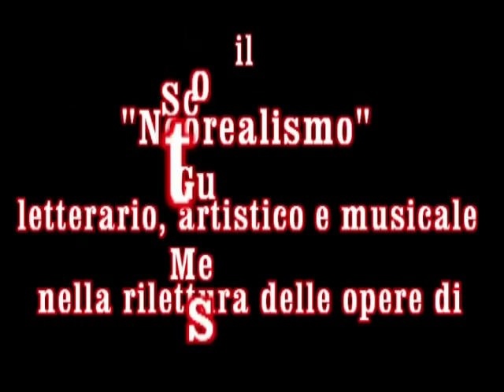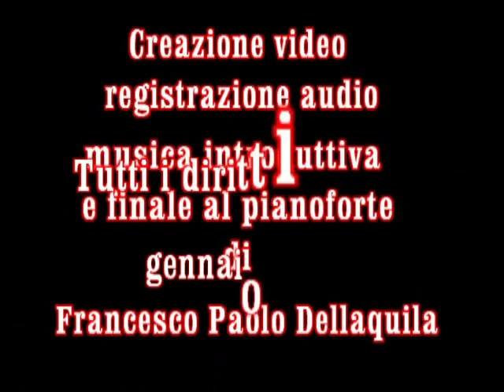Il neoralismo - prima parte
Il neorealismo letterario, artistico e musicale nella rilettura delle opere di Scotellaro, Guttuso e Messian a cura di Carmela Iacono, Rafael Munoz Ariza, Giorgio Bevilaqua, Anna Maria Di Candia.
Creazione video, registrazione audio e musica al pianoforte di Francesco Paolo Dellaquila